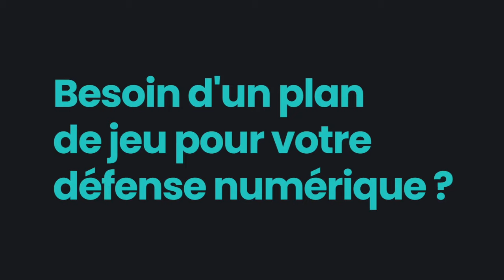Point presse : Akor Adams avant PSG vs MHSC